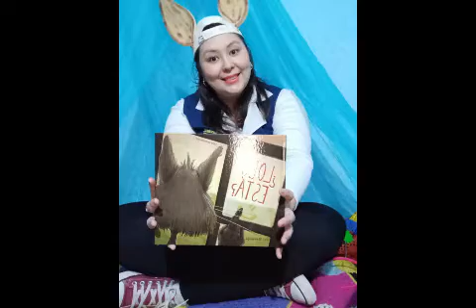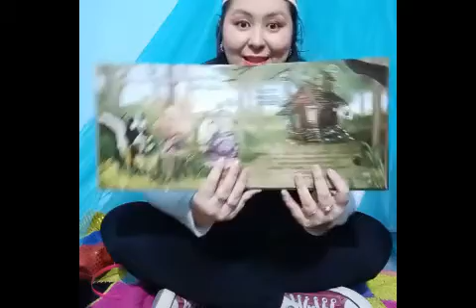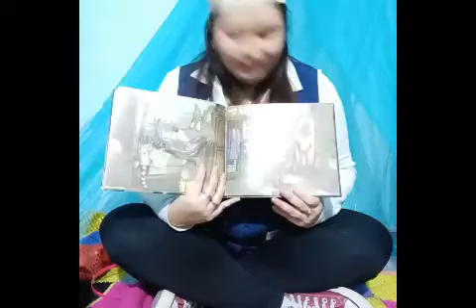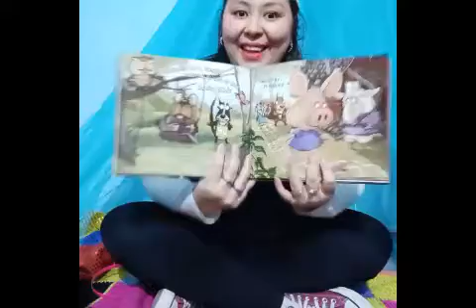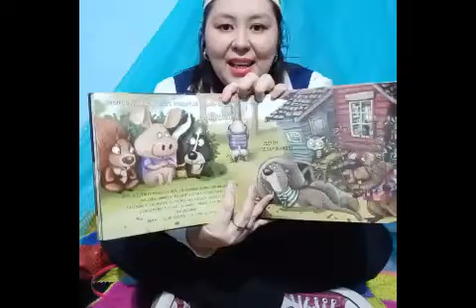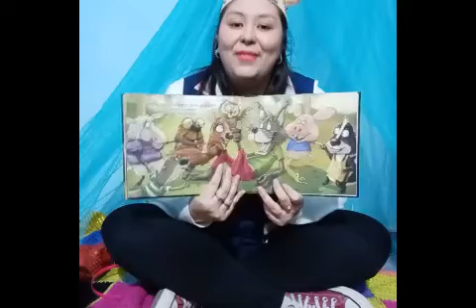La "Seño" Sabri ¡visita a salita de 2 t.m.! JARDÍN UNNE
Visita de la "Seño" de salita de uno a salita de 2 años. Turno mañana.

En tiempos de cuarentena y en el marco del proyecto "Conocemos al Gran Maestro Argentino y festejamos el día del maestro", el equipo docente del Jardín de la UNNE, decidió dar una sorpresa a los alumnos de cada sala ¿cómo? ¡invitando a las "Seños" que fueron sus maestras el año anterior!
Aquí la Ptof. Sabrina Oliva, maestra de salita de un año, sorprende a sus ex alumnos, que ahora están en salita de 2. Fue invitada por las "Seños" Romina Sánchez y Sabrina Giménez  de  salita de 2.